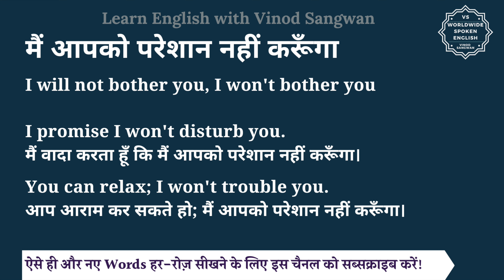मैं आपको परेशान नहीं करूँगा को इंग्लिश में क्या कहते हैं| main aapko preshan nahi karunga ki English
इस वीडियो में आप मैं आपको परेशान नहीं करूँगा का हिंदी में मतलब समझेंगे और साथ में मैं आपको परेशान नहीं करूँगा का pronunciation भी सीखेंगें यानि की आप मैं आपको परेशान नहीं करूँगा के अर्थ के साथ साथ ये भी सीखेंगें की मैं आपको परेशान नहीं करूँगा को कैसे बोले या मैं आपको परेशान नहीं करूँगा को बोलने का सही तरीका क्या है |

तो बस एक मिनट में सीखिए मैं आपको परेशान नहीं करूँगा को|
Let’s learn Hindi Meaning of main aapko preshan nahi karunga in detail.

मैं आपको परेशान नहीं करूँगा का अंग्रेजी में अर्थ होता है
I will not bother you, I won't bother you

I promise I won't disturb you.
मैं वादा करता हूँ कि मैं आपको परेशान नहीं करूँगा।

You can relax; I won't trouble you.
आप आराम कर सकते हो; मैं आपको परेशान नहीं करूँगा।